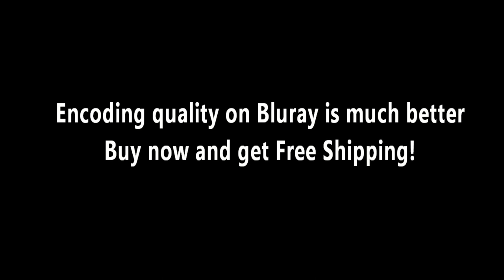HD Fractal Zoomin Movie Disc 1 ep 10 - 8.115e^31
R +0.250,094,419,716,033,528,128,771,417,437,534,030
I -0.000,001,460,683,771,085,575,652,096,946,167,987